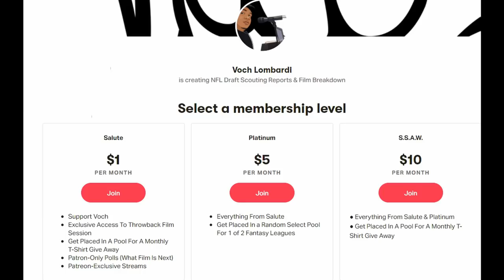Donovan Wilson Ready For Big Year || Dallas Cowboys FIlm Session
Premium Beat
License this Music:
Shanghai Sunset
By Chill Study